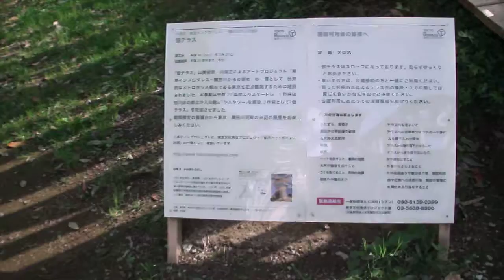DSCF3174リバーシティ２１出城アート作品_佃テラス